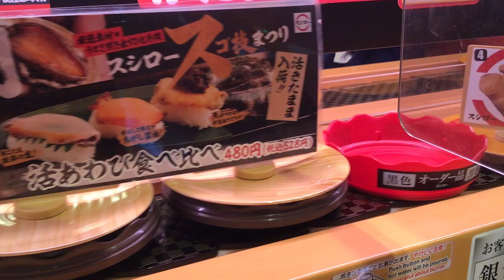スシロー 漬け寒ぶり